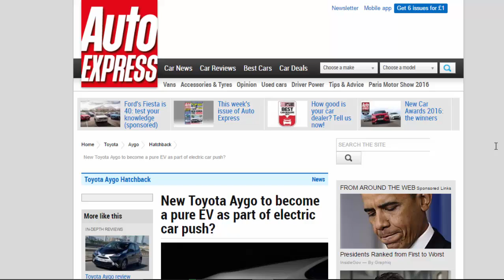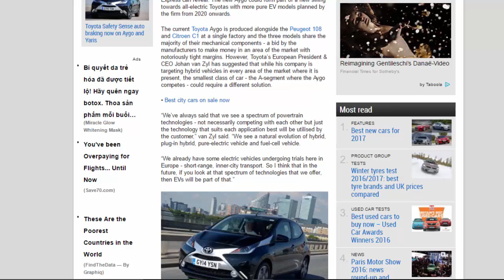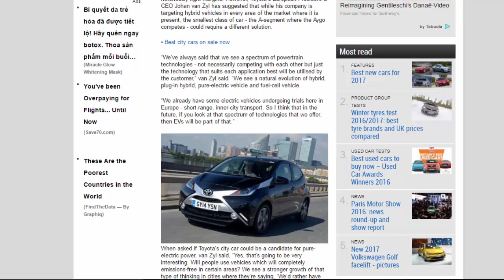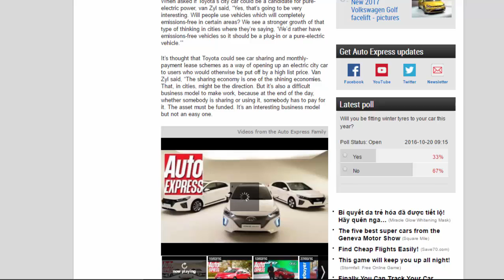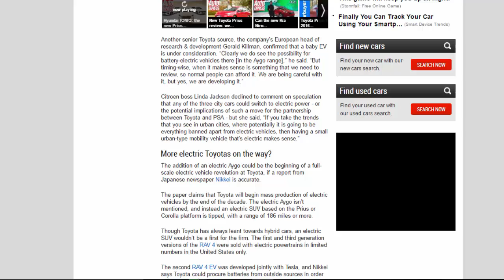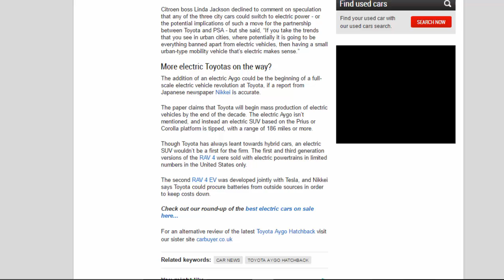Car Review - New Toyota Aygo To Become A Pure EV As Part Of Electric Car Push - Read Newspaper Tv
Read newspaper:
Car Review - New Toyota Aygo to become a pure EV as part of electric car push
Source: autoexpress.co.uk